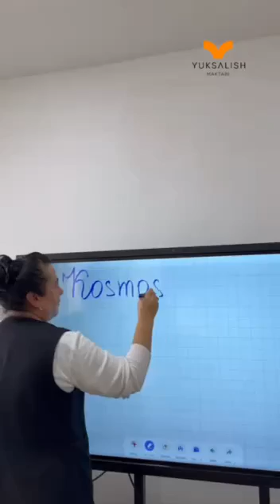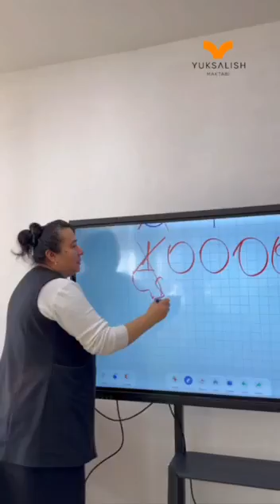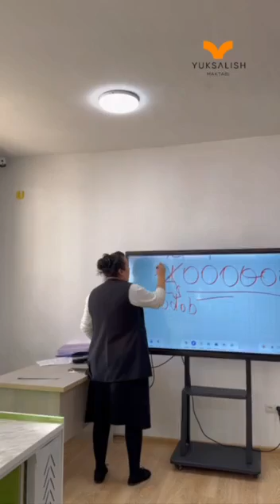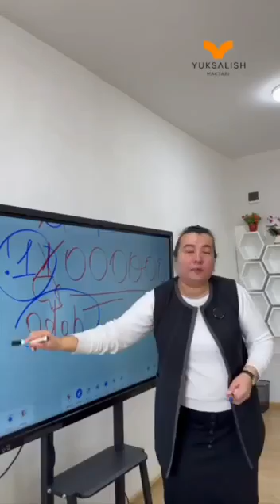Meni yig‘latgan dars 🥹😢